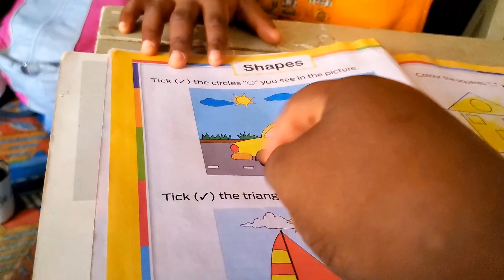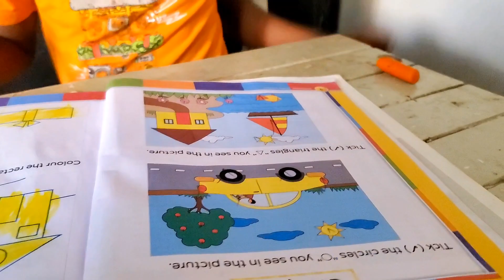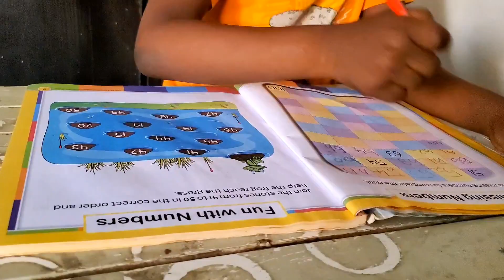My Nigerian weekly vlog| Online Shopping,Creating Reels ,& TikTok content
DAYS IN MY LIFE AS A  HOUSEWIFE + CONTENT CREATOR  IN  NIGERIA

This video is about:
life of a Nigerian housewife,Alma Ngur, Ogom Series,Dyna Ekwueme, Banter with Nj